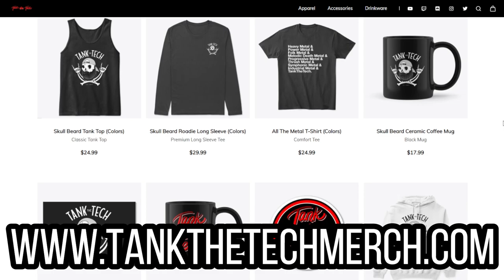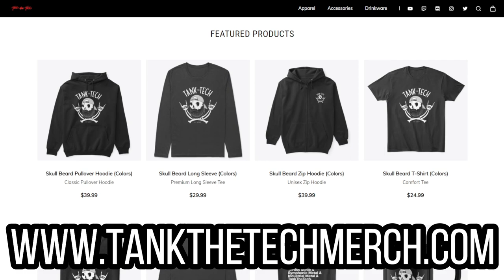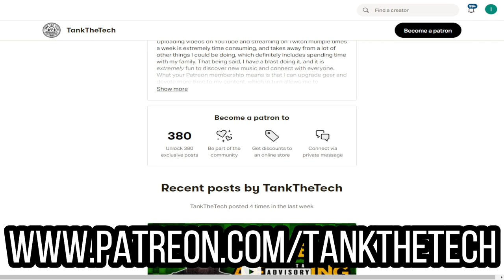Joakim Brodén (Sabaton) - The Back Lounge Podcast: Ep 3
Join me with this episode's special guest, Joakim Brodén, as we discuss forming Sabaton, how they started getting into history, discovering new music, how YouTube musicians are being viewed, how much gear was damaged in their "Race To The Sea" video, and why he decided to get naked on stage in the Netherlands...

00:00 - Podcast Intro
03:36 - Podcast Start / Joakim Intro
04:45 - Sabaton Managing Sabaton
08:05 - How Joakim Met Pär / Forming Bands
10:58 - Magical Moments In The Studio
15:02 - Teaching History Through Music
23:15 - Fact Checking Information
24:59 - Admitting When You're Wrong
26:52 - Opinions vs. Facts
27:42 - False Perceptions Of Bands
31:23 - How Your Mental Awareness Affects Hearing Music
37:53 - Hearing Music vs. Actively Listening To Music
41:21 - Knowing The Name But Not The Music
43:37 - The Difference In Genre Size In The USA
45:47 - Sabaton's 2022 North American Tour
49:10 - Musical Talent In Nashville, TN, USA
52:48 - Creating The War To End All Wars
55:16 - YouTube Musicians vs. Touring Musicians
58:44 - Navigating Challenges On Tour
01:00:57 - Why Bands Have Roadies And How They Help
01:07:30 - How Many Roadies Does It Take To Do A Sabaton Show...
01:08:37 - ...And How Many People To Make A Sabaton Video
01:10:04 - Making The "Race To The Sea" Music Video...
01:13:00 - ...And How Much Gear Was Destroyed
01:18:37 - Attention To Detail In Music Videos
01:20:55 - How Some History Gets Erased In US Education
01:23:43 - Getting Naked In The Netherlands
01:26:56 - Goodbyes
01:27:36 - Podcast Outro

Wanna rock the same jewelry that you see in my videos? GTHIC Jewelry is the only brand that I wear on a regular basis, and they have designs and styles for just about everyone's tastes!